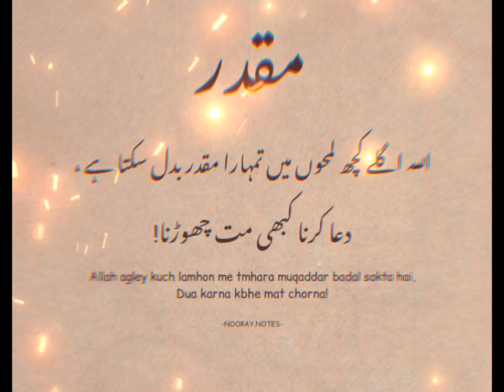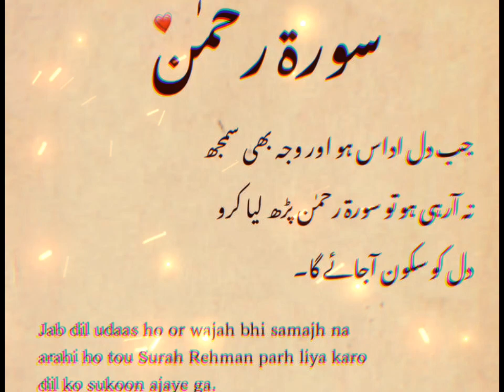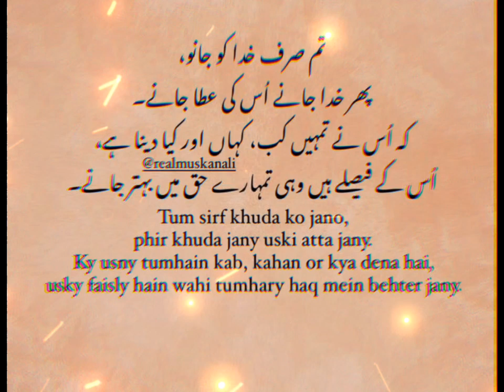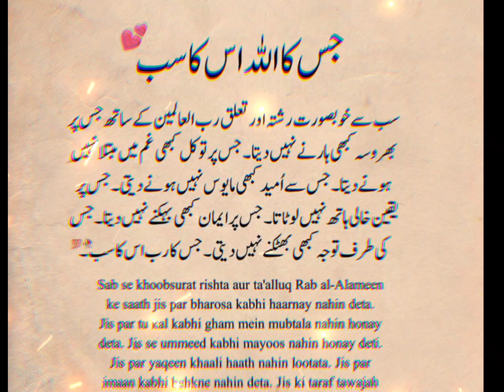best Urdu Islamic quotes|| life changing Quotes|| Golden۔ words